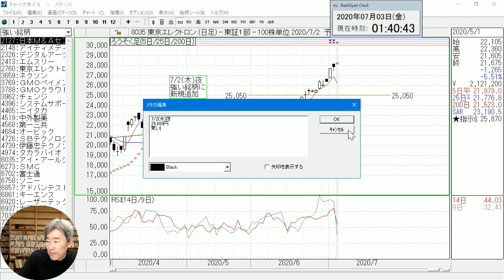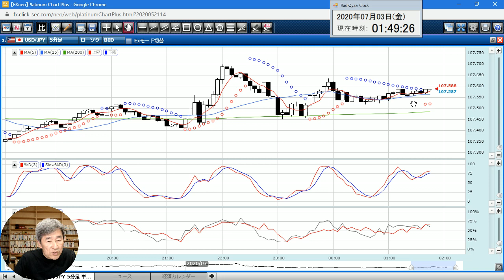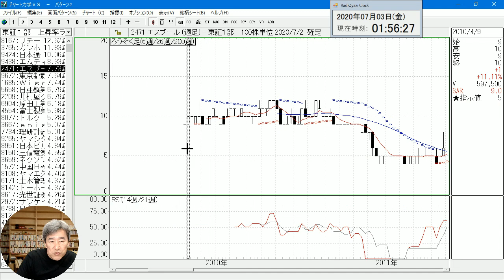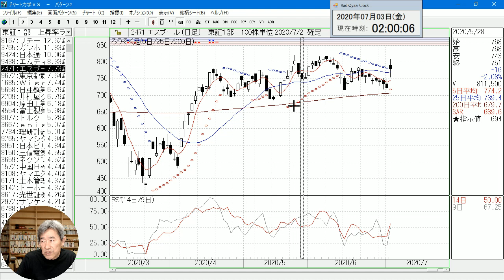【日本株】2020年7月2日(木)分のラジオヤジの日本株注目銘柄＆チャート解説。今日の注目銘柄は8035東京エレクトロンです。いつものように値上がり率ランキング銘柄の検証も。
2020年7月2日(木)分のラジオヤジの日本株注目銘柄＆チャート解説です。今日の注目銘柄は8035東京エレクトロンです。
いつものように値上がり率ランキング銘柄の検証もやっています。

今日の解説銘柄です。

・日経225先物
・8035東京エレクトロン

・8167リテールパートナーズ
・3765ガンホー
・9424日本通信
・9438エムティーアイ
・2471エスプール

・2127日本M&Aセンター
・2326デジタルアーツ
・2413エムスリー
・3659ネクソン
・3769GMOペイメント
・3788GMOクラウド
・3962チェンジ
・4396システムサポート
・4465ニイタカ
・4519中外製薬
・4568第一三共

・6702富士通

・6758ソニー
・1446キャンディル
・4320CEホールディングス

・6937古河電池

　など多数。

◇ご注意－１◇
チャートは１本のロウソク足で強弱が変化するため、同じ銘柄について、昨日の話と、今日の話が食い違うケースがあります。
最新の解釈を参考にしていただければ、と思います。

◇ご注意－２◇
動画の内容を鵜呑みにして、安易に実売買されないよう、ご注意ください。
よく考え、自己責任のもと、投資判断を行ってください。